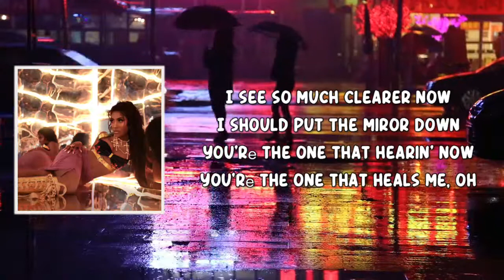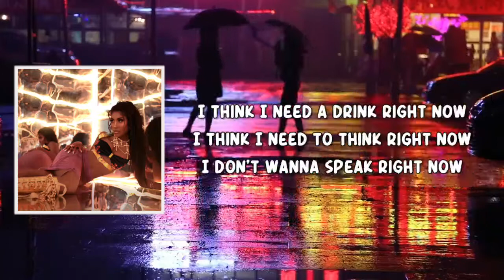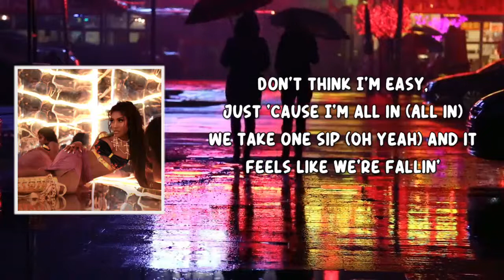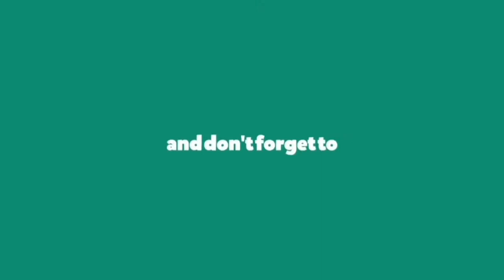In Common (Lyrics) by Sevyn Streeter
Sevyn Streeter (Lyrics) by Drunken Wordz Sober Thoughtz
Album: Drunken Wordz Sober Thoughtz

In Common Lyrics:

[Intro]
I see so much clearer now
I should put the miror down
You're the one that hearin' now
You're the one that heals me, oh
Need someone that sees without judegement, mm, yeah, yeah
Don't think I'm easy, just 'cause I'm all in
We take one sip and it feels like we're fallin' (Oh yeah)
No stranger to problem (Yeah, yeah)
I know that I got it (Yeah, yeah)
We take one hit, we got so much more in common

[Verse 1]
You'rе the one that hearin' now
You'rе the one that heals me, oh

[Chorus]
No stranger to problems (Yeah, yeah)
We take one hit, we got so much more in common (Yeah-yeah, yeah)

[Post-Chorus]
I think I need a drink right now
I think I need to think right now
I don't wanna speak right now
You know what I need right now (Yeah-yeah, yeah-yeah)
Yeah, ee, ee-ee, ee

[Verse 2]
'42 set the mood
Turn the heat up in the room
Liquor make us tell the truth
You wanna get deeper, we can get deeper
I need more than sex
Need a lil' more than just a body in my bed
Give you a lil' time and I go wild on the dick
You maybe the one that fuck me better than my ex (Don't take that wrong, don't be sensitive)
Don't miss your chance, nigga, that's your chance
This is how my pussy make you change up all your plans
This is how my pussy make you cancel all your flights
This is how my pussy make you mad yet again, yet again
Drip-drop (Drip-drop)
All business no top (No top)
Big thottie, we still goin' up
Deep in it 'til you fall in love

[Chorus]
Don't think I'm easy, just 'cause I'm all in (All in)
We take one sip (Oh yeah) and it feels like we're fallin'
No stranger to problems (Stranger to problems)
We take one hit, we got so much more in common (We take one hit, we got so much more in common, yeah-yeah, yeah)

[Post-Chorus]
I don't wanna speak about it, think about it, oh na, na, na, na
You got all the trick right now (Yeah, yeah, yeah)
Just let it be, let it be